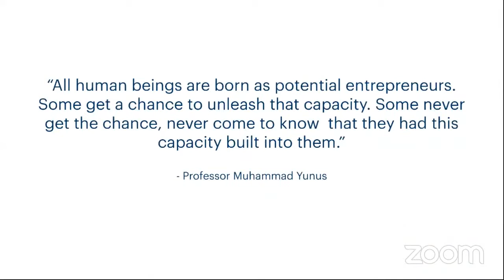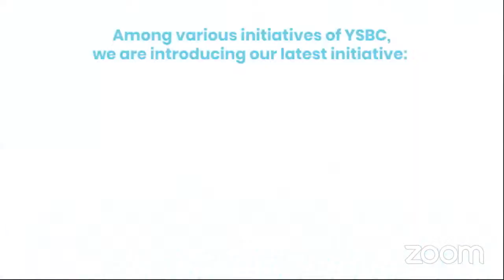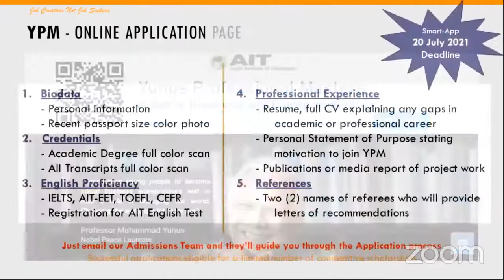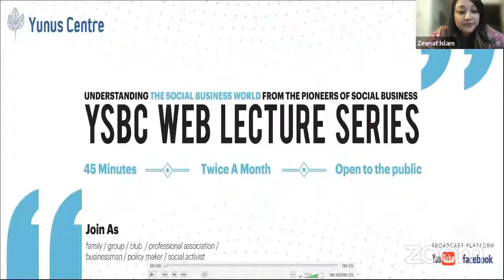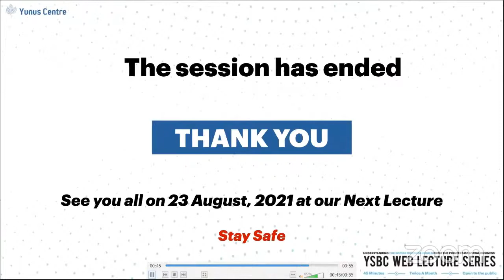YSBC Web Lecture Series: Lecture#21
👉 Lecture 21

👉 Title: Creating Social Business Leaders – Introducing the Yunus Professional Masters (YPM) in Social Business and Entrepreneurship at the Asian Institute of Technology, Thailand

Join the 21st session of YSBC Web Lecture Series today at 6.00 pm Dhaka (GMT +6) (Please Check your Time Here) titled “Creating Social Business Leaders – Introducing the Yunus Professional Masters (YPM) in Social Business and Entrepreneurship at the Asian Institute of Technology, Thailand” moderated by Dr. Farhana Ferdousi, Assistant Professor, Southeast Business School & Director, Institute of Research and Training (IRT), Southeast University with speakers,
(i) Dr. Faiz Shah, YPM Program Lead & Director, Yunus Centre, Asian Institute of Technology (AIT),
(ii) Dr. Lakeesha Ranso, Director, Enterprise Engagement, AIT School of Management,
(iii) Dr. Mokbul M. Ahmad, Faculty & Academic Program Chair, AIT School of Environment Resource and Development,
(iv) Callum Mackenzie, Co-Founder and Director Programs, Yunus Thailand Foundation, and
(v) Professor M. Jahangir Alam Chowdhury,  Professor, Department of Finance, and Executive Director, Center for Microfinance and Development, University of Dhaka.